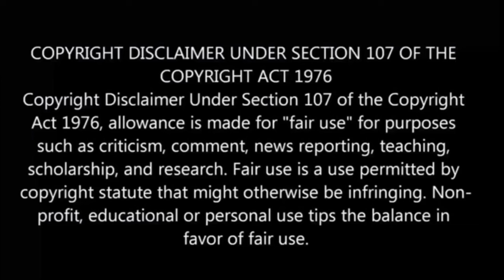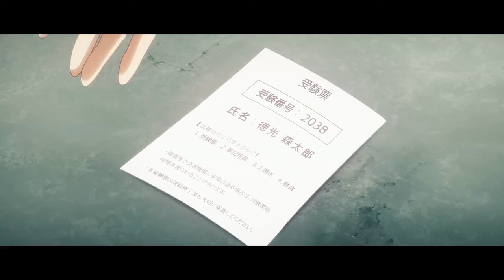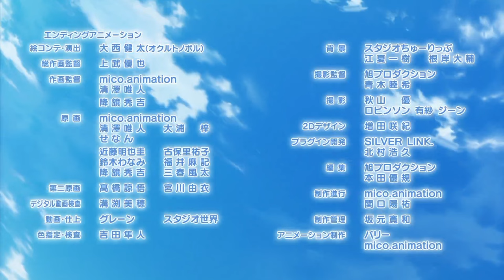Studio Apartment Good Lighting Angel Included பகுதி- 2 தமிழ் விளக்கம் | Anime boy